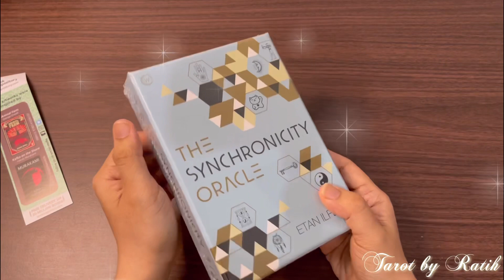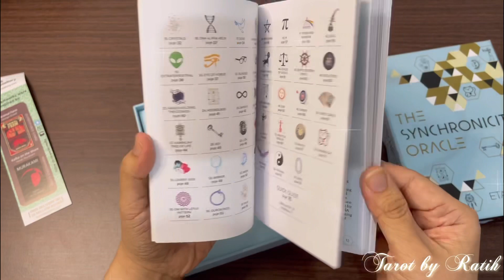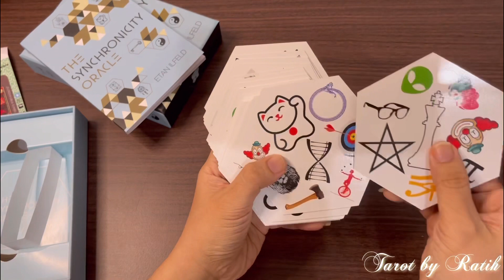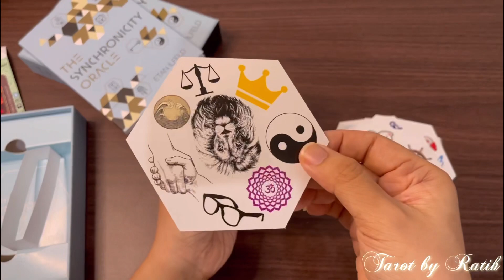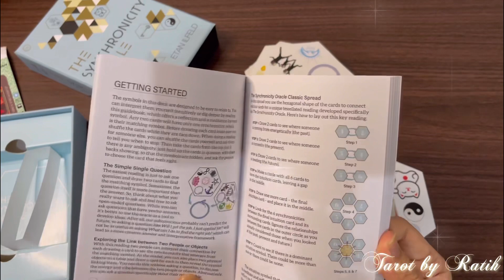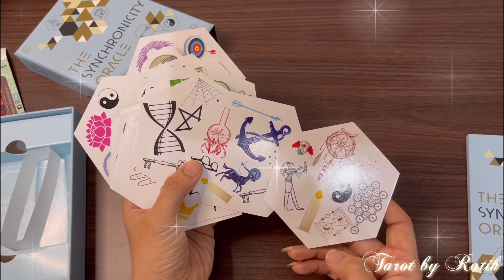✨ NEW ORACLE DECK!! “THE SYNCHRONICITY ORACLE by ETAN ILFELD” UNBOXING & SHORT REVIEW✨